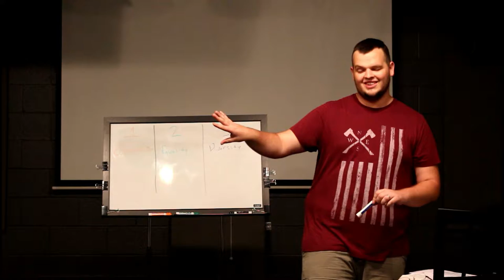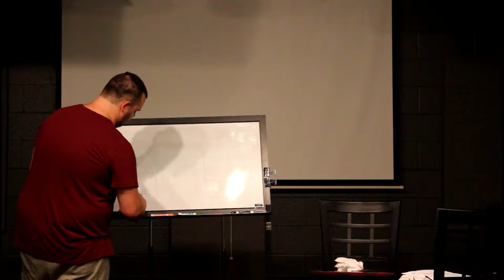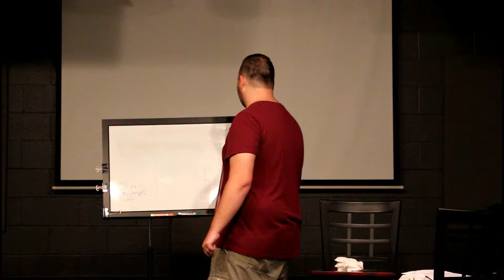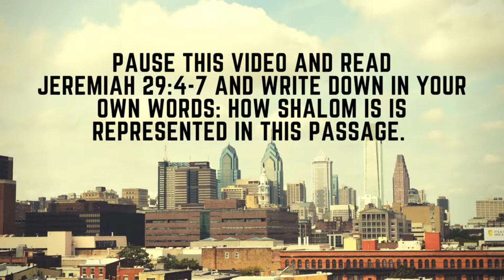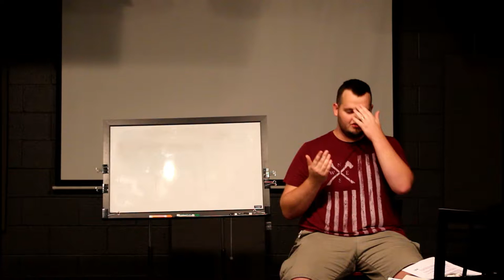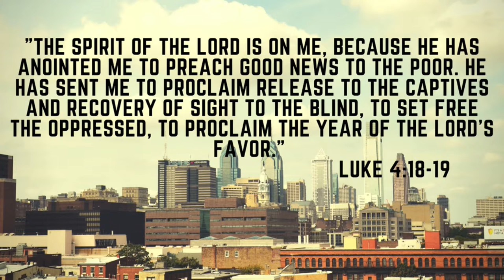Common Ground- Philadelphia Training: 4